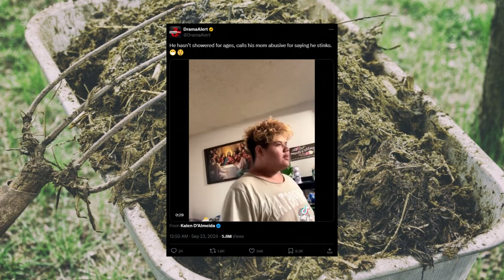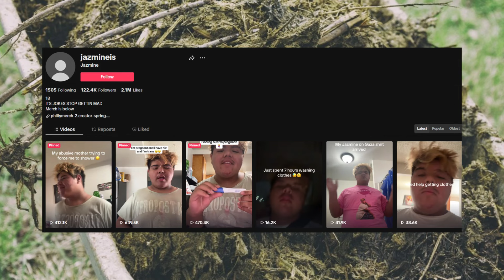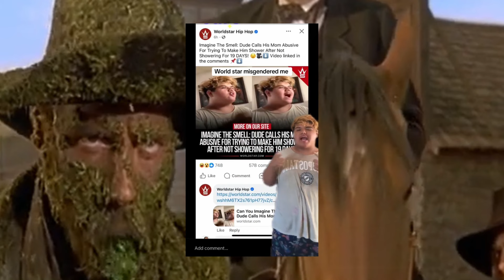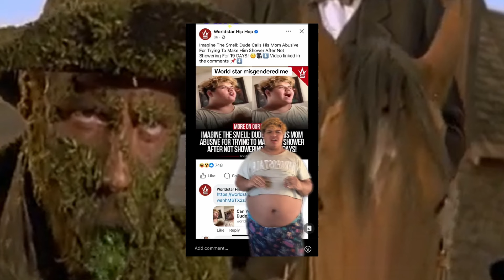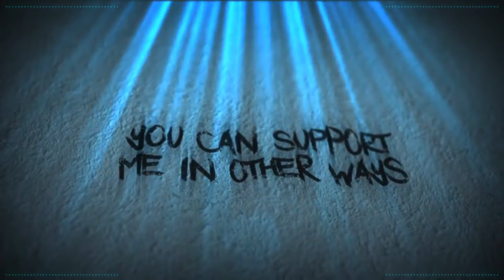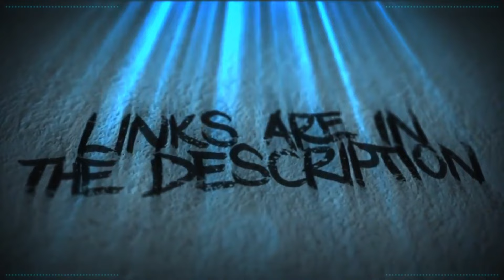TIKTOK'S STANKIEST CREATOR!!!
Ewwwwwwwww

Credits

Thumbnail Templates Drawn By:
Nesli

Alexz801
Angel
Georgina
Karen Fernandez
Lucky Liz
Mess The Moose
Monster Dumpling
Nathan
Poppy B
Ragamuffin89
Puk Blundell
SabiousAudios
XoIrishXo

Amy McKinley
Cecil Castillo
Laura Bones
Nicole Ruiz
Scarlet rot
Valerie Abbott
Victoria huntley

AtaraxiA
BadOPCode
Blast Action
Dolat
Ellishka Wall
Jennifer Agravat
Jo Shade
Leila Seymour
Lily_Undercoverintrovert
Liz Matthews
Michael Pettersson
Prospero 058
Remington Dixon
Russ Mullins
Sally Cat
SammieAnne_Angus
TrupsLP